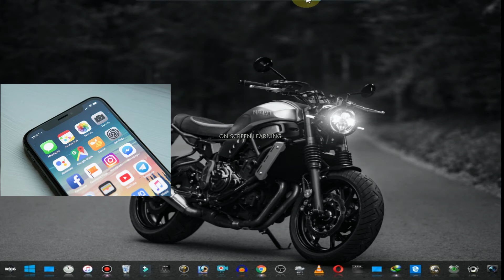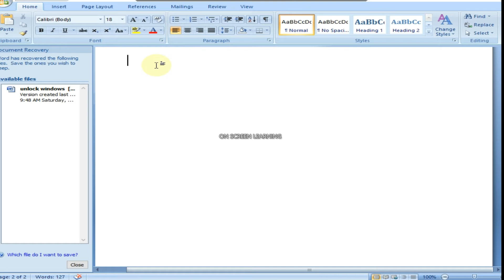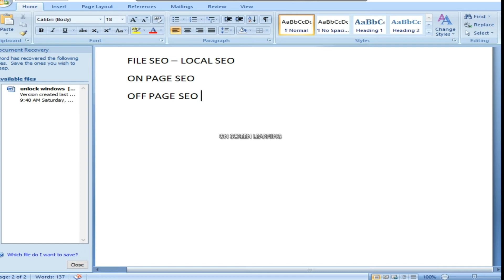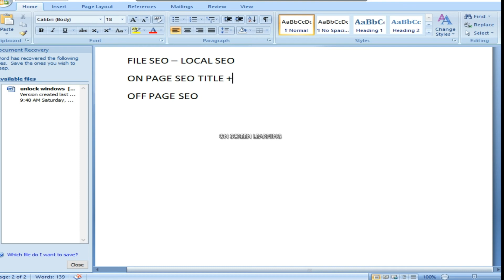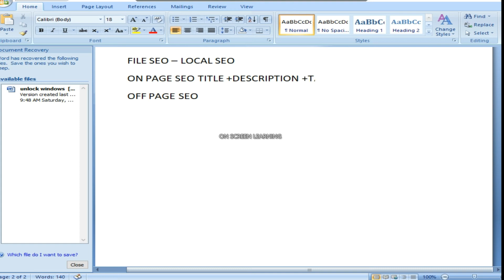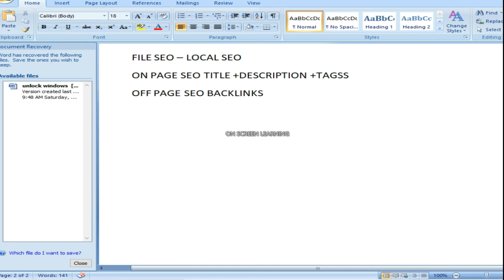youtube video seo 2020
ON SCREEN LEARNING
youtube videoS seo 2020: Today in this video I teach YouTube SEO and how to rank YouTube videos on google with very simple steps. You can see many videos on YouTube where they teach YouTube SEO through Google trends and Keyword planner. But I'm going to teach you how to rank YouTube videos on google first page and how to rank YouTube videos in Urdu using YouTube suggestion tool and Tubebuddy.